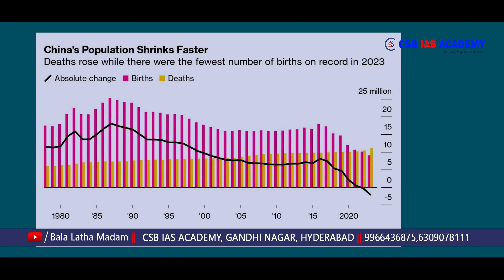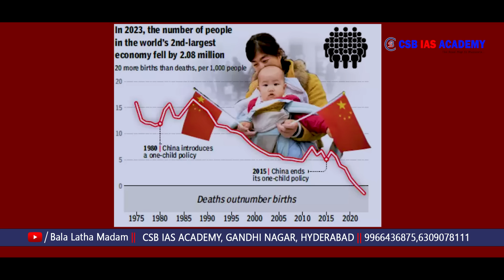చైనాలో మహిళలని ఎక్కువమంది పిల్లల్ని కనమని ప్రోత్సహిస్తున్న కమ్యూనిస్టు ప్రభుత్వం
𝐃𝐨𝐰𝐧𝐥𝐨𝐚𝐝 CSB Academy 𝐋𝐞𝐚𝐫𝐧𝐢𝐧𝐠 𝐀𝐩𝐩 𝐧𝐨𝐰 :
👉 Links of Youtube Channels :
2. For Groups Related Topics

Contact Address :
500080